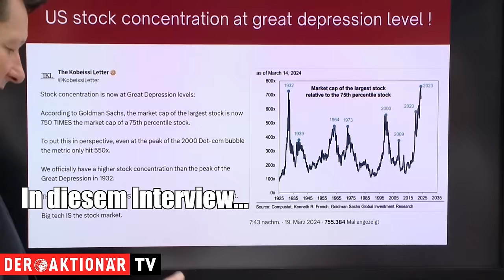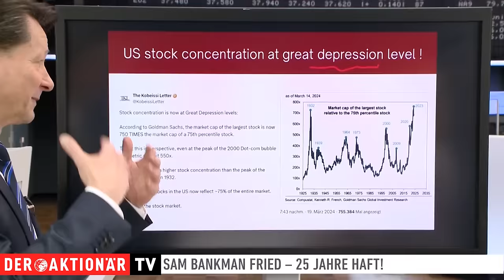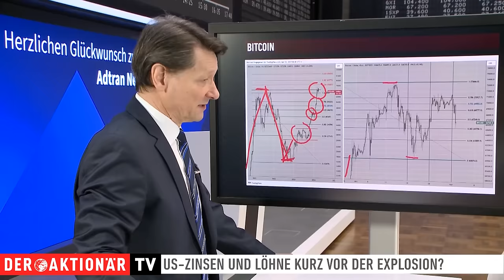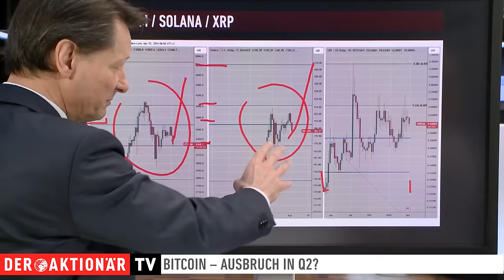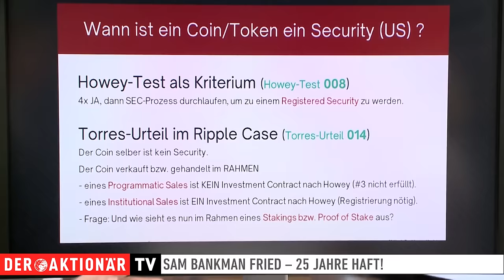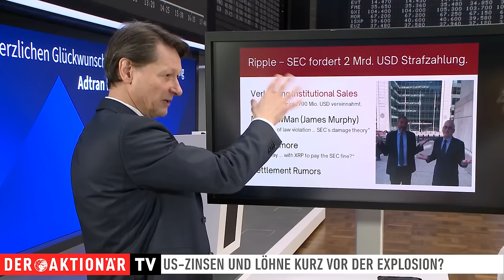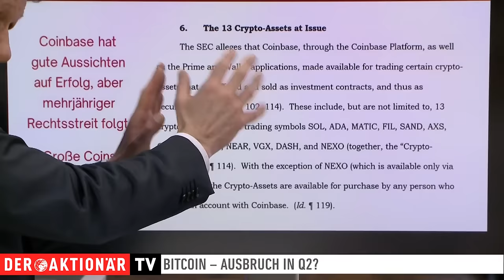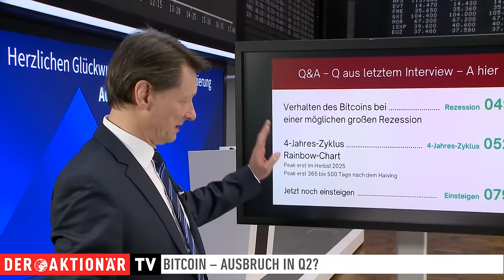Kommt nach dem Tech-Boom die große Depression?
Der Bitcoin hält sich, trotz einiger Rücksetzer, auf hohem Niveau. Wann steht der nächste Ausbruch an - nach oben oder unten, weshalb sich das Risiko zwischen US-Zinsen und Löhne zuspitzt und welche Gerichtsschauplätze derweil in den USA für Furore sorgen, erfahren Sie in diesem Interview mit Oliver Michel, Tokentus.

Hinweis auf Interessenkonflikte:Der Vorstandsvorsitzende und Mehrheitsinhaber der Herausgeberin Börsenmedien AG, Herr Bernd Förtsch, ist unmittelbar und mittelbar Positionen über die in der Publikation angesprochenen nachfolgenden Finanzinstrumente oder hierauf bezogene Derivate eingegangen, die von der durch die Publikation etwaig resultierenden Kursentwicklung profitieren können: Tokentus.